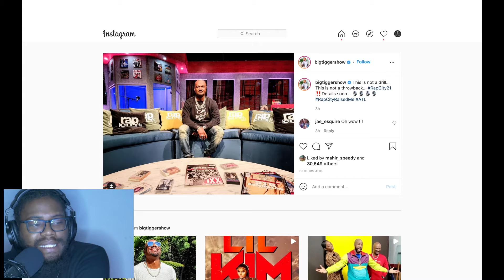Rap City Is Returning | The L.I.M.E Show With DJTheParkBoy